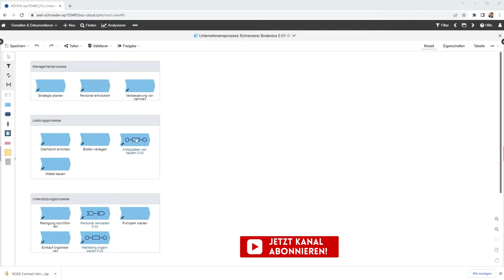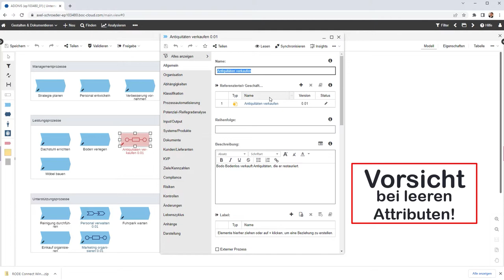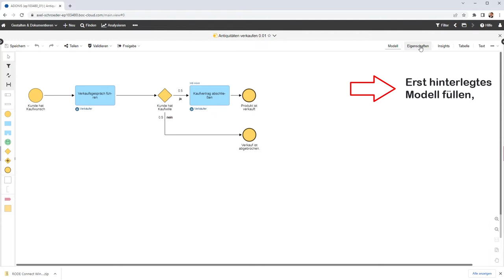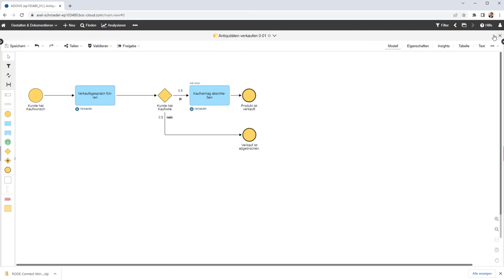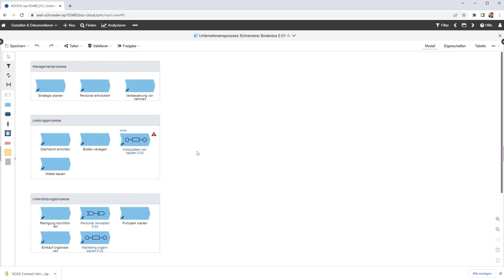Adonis Tutorial Tipp 6: Synchronisieren von Attributen spart viel Zeit bei der Prozessmodellierung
Seit der Version 14 von Adonis kann man Attribute von BPMN-Modellen mit dem dazugehörigen Prozessobjekt auf der Prozesslandkarte synchronisieren. Das spart viel Zeit bei der Prozessmodellierung. Wir zeigen in unserem Adonis Tutorial, wie es geht und was zu beachten ist.

🚩 ▬ Social Media ▬▬▬▬▬▬▬▬▬▬▬▬▬▬▬ 🚩

00:00 Start
00:45 Synchronisierungsfunktion von BOC ADONIS
01:46 Hinterlegtes Prozessmodell füllen
02:47 ADONIS Synchronisierung starten
03:12 Änderungen vornehmen
04:16 ADONIS Synchronisierung deaktivieren